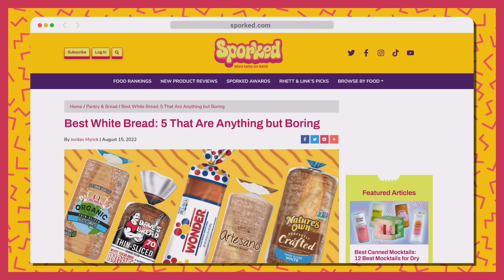What's The Best Garlic Bread? Taste Test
Today, we're ranking the best garlic bread! GMMORE # 2314

This is Good Mythical MORE, the show after the show. Watch today's main show, Good Mythical Morning,